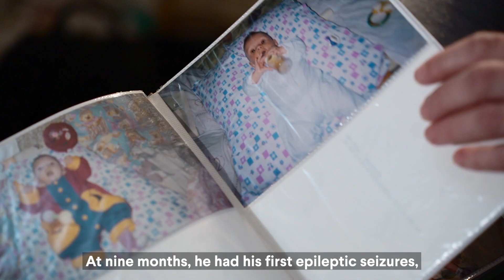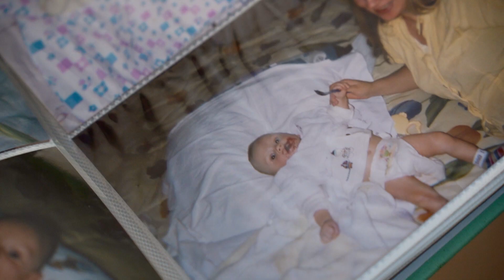"Just Like Everyone Else": Marina and Bogdan's Story